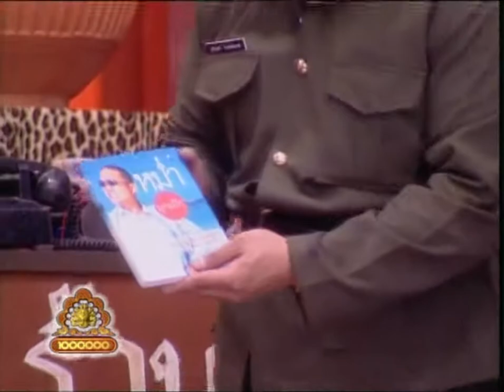ชิงร้อยชิงล้าน Cha Cha Cha | ตามล่าไอ้หน้าหล่อ | 20 เม.ย. 48 [ละคร + แข่ง]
ชิงร้อยชิงล้าน Cha Cha Cha (ยุค 3)
0:00 เปิดรายการ : แนะนำผู้ร่วมรายการ / ผู้กล้า
3:13 ละคร : ตามล่าไอ้หน้าหล่อ
20:56 แข่ง : ช่วยกันกินก๋วยเตี๋ยวเรือ 8 ชามในเวลา 2.10 นาที